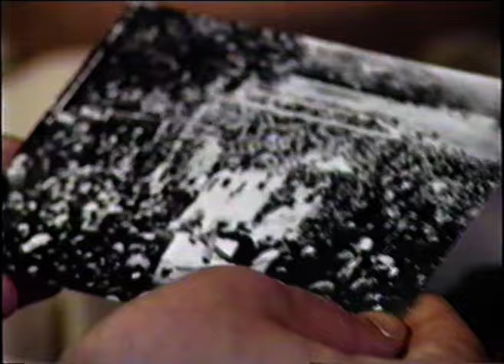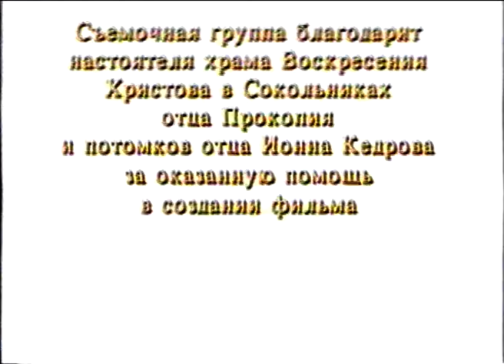Первый настоятель _ТПО "АСТРА"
Документальный фильм об истории создании храма Воскресение Христово в Сокольниках и его первом настоятеле отце Иоанне.
Фильм создан ТПО "Астра" в 1995 году.